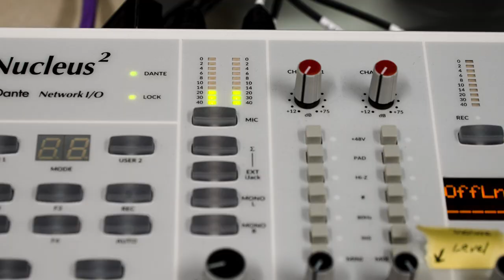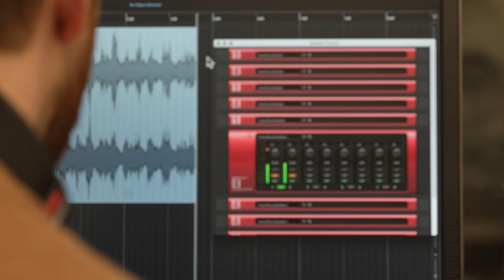Music at Western Colorado University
Immerse yourself in the universal language of music.

Performance | Education | Music Industry

Our many ensembles enhance Western's campus culture and are open to all students. Participants are eligible for scholarships.

Music composed and performed by Cy Robinson – WCU Computer Science Major and Music Technology Minor

Directed & Edited by Chad J. Reich
Additional Camera by Briana Carey, Olivia Reinhardt, and Kayla Elliot